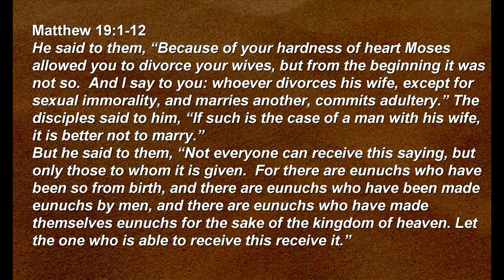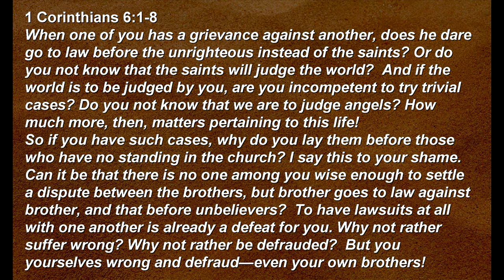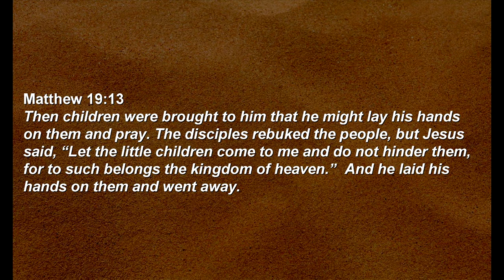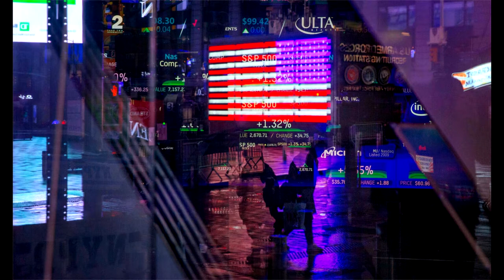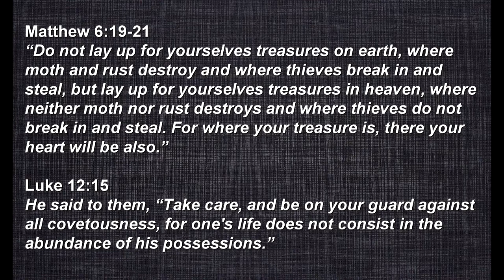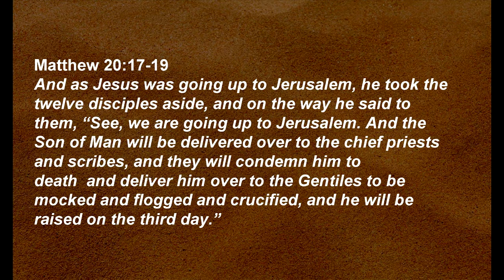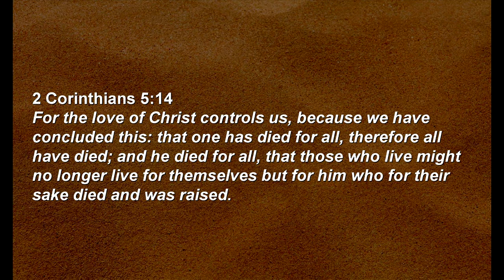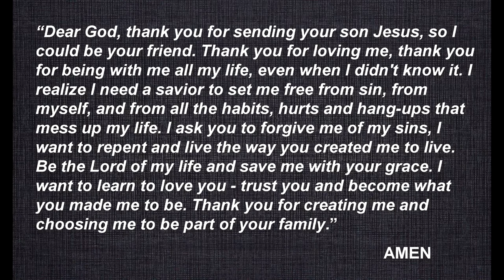Matthew: The Uncomfortable Teachings of Jesus